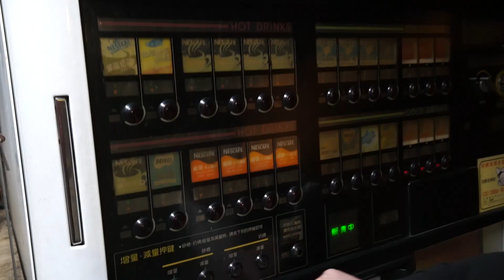【老蟹趴趴走】烘爐地看夜景，２０１９開工拜拜保證全年好運！Good night scene｜仕事の推進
大年初四的凌晨，老蟹和安鈞來到中和烘爐地進行開工拜拜，雖然只有兩個人的公司還是一樣有開工紅包啦！祝福大家全年工作、學業都順心，烘爐地也是看夜景的好所在哦！